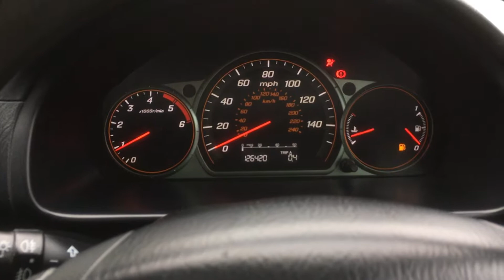HONDA CR-V HD